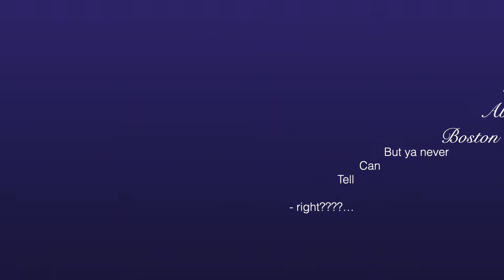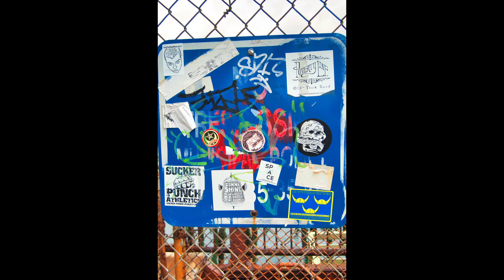2020 No. 90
Kinda sorta Mostly Bean-Town (done to da max) over the usual to be credited soon as found.
got some MUSIC:  "Together With You"   by. JR Tundra
"Minor Blues For Booker"  by  E's Jammy Jams
and A TINY BIT 'O "Ersatz Bossa" by. John Delay and the 41 Players
and to all.